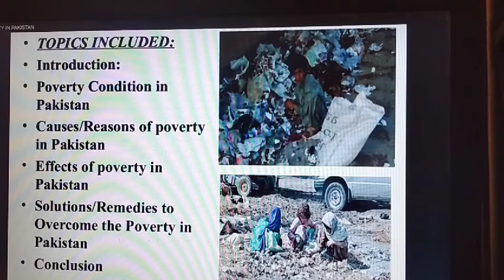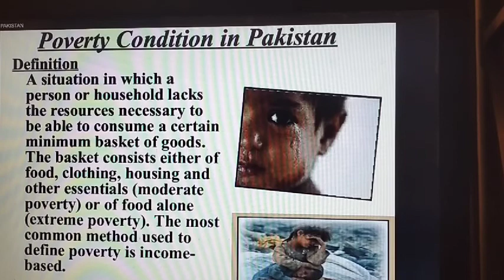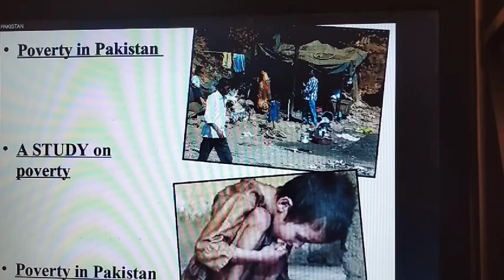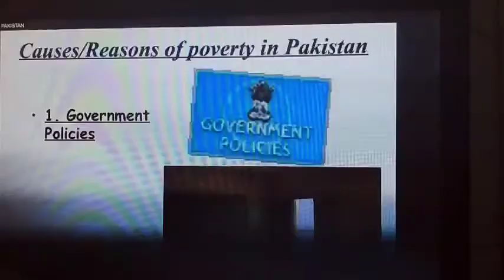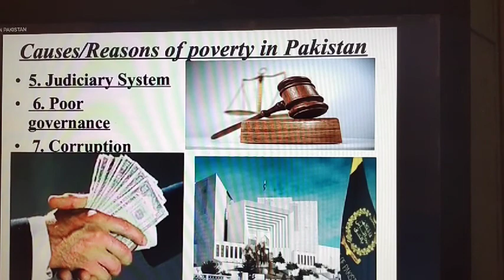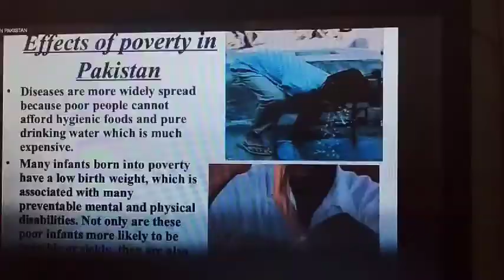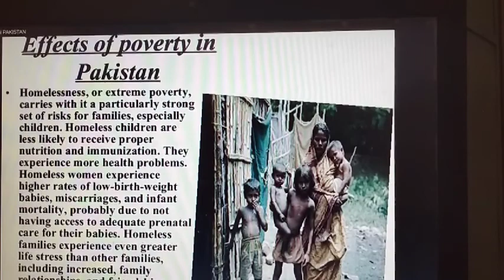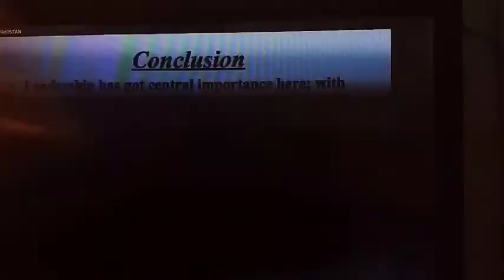Lecture 11 bscs issue in Pakistan economy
Poverty remedies and polices implication